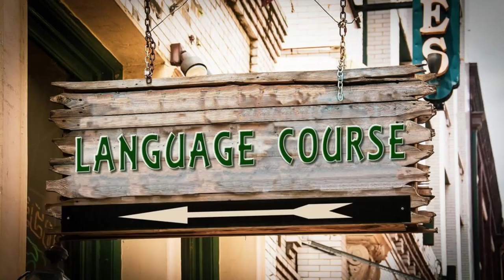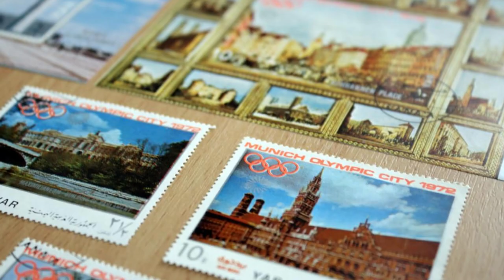What Places to Visit in Liechtenstein ?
Top 20 Places to Travel in Liechtenstein ?

Welcome to "Mr Good Angel", a channel dedicated to exploring the charming landscapes, rich heritage, and hidden treasures of Liechtenstein, the pocket-sized principality nestled in the Alps. In this special episode, we'll uncover essential tips and must-visit destinations for travelers seeking an unforgettable experience in Liechtenstein.

Join us as we journey through the picturesque villages of Vaduz, the scenic trails of Malbun, and the historic landmarks of Gutenberg Castle, offering insights into local traditions, outdoor adventures, and cultural heritage. From hiking in the rugged mountains to exploring the art collections of the Liechtenstein National Museum, each destination showcases the unique charm and allure of Liechtenstein.

Through meticulous research and firsthand experiences, "What Places to Visit in Liechtenstein?" equips viewers with the knowledge and resources to explore this tiny principality safely and responsibly. Whether you're marveling at the panoramic views from the Prince's Way, sampling traditional Alpine cuisine, or attending the colorful Vaduz Carnival, Liechtenstein offers a wealth of unforgettable experiences for every traveler.

Whether you're planning your next adventure in the Alps or simply dreaming of experiencing the rich cultural heritage of this hidden gem, our channel is your ultimate resource for discovering the beauty of Liechtenstein.